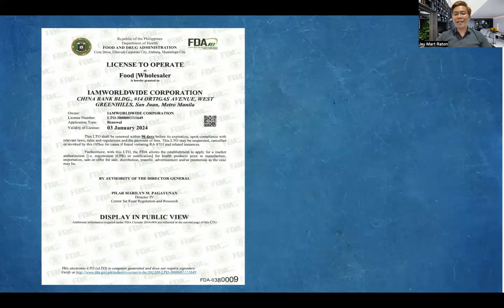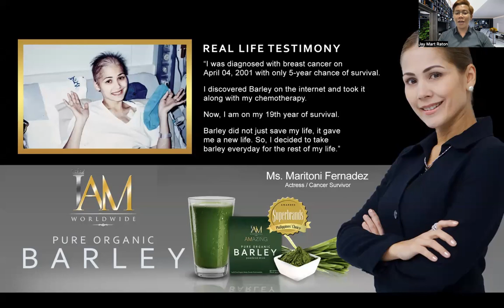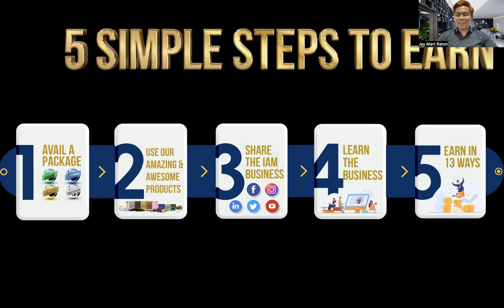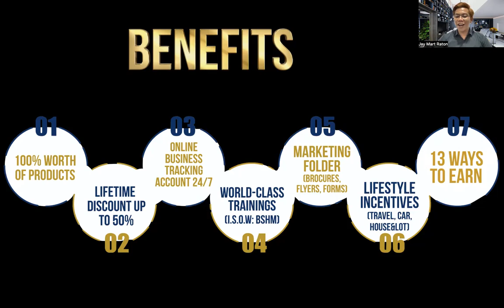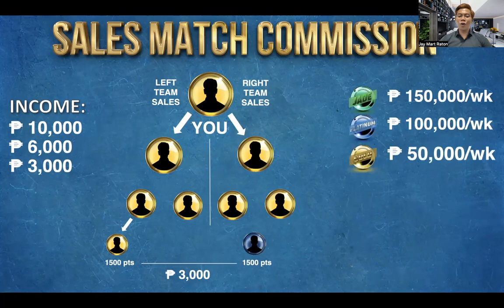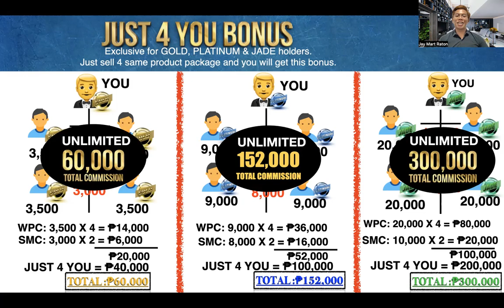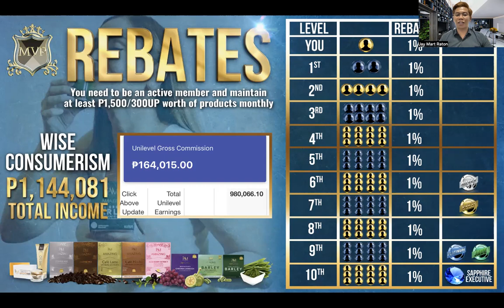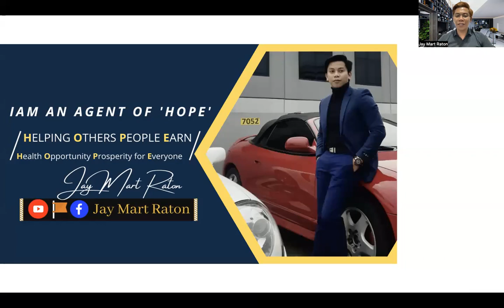Paano maging Distributor ng Amazing Pure Organic Barley (Ways of earning)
Itong video na ito ay para sa mga gusto maging distributor ng "Amazing Pure Organic Barley Products of IAM WORLDWIDE COMPANY) or Gusto mag start ng negosyo online sa IAM WORLDWIDE.